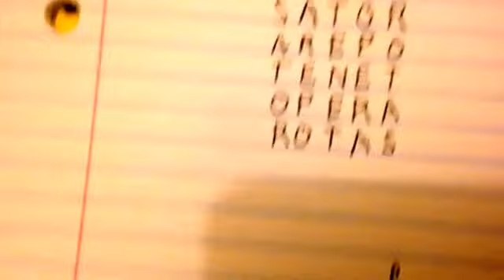Sator Square- it's possible meanings and where they were usually found